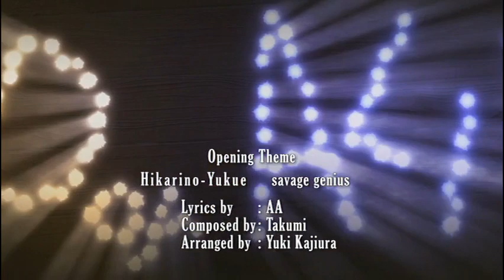El Cazador de la Bruja Opening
el cazador de la  brujas opening